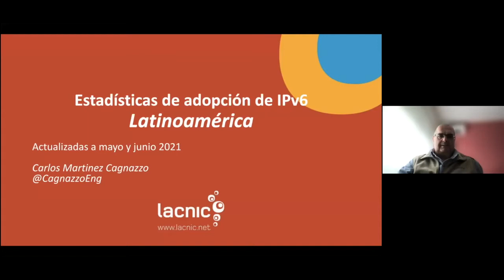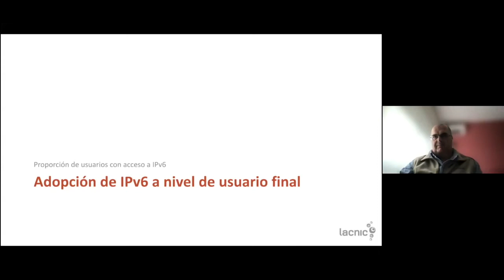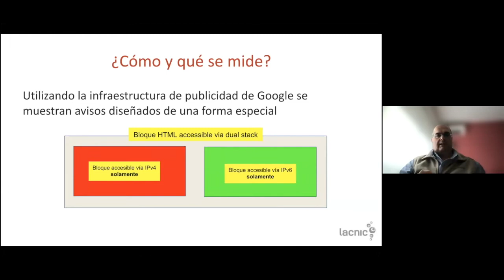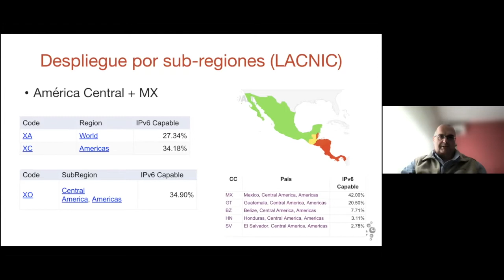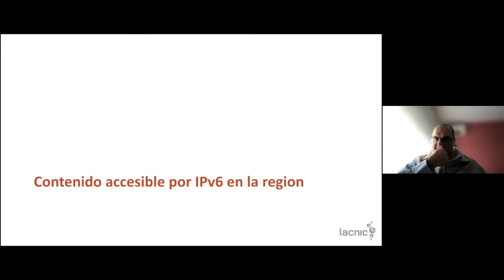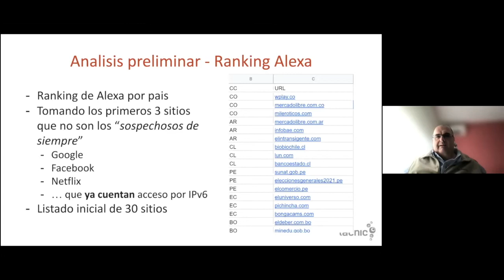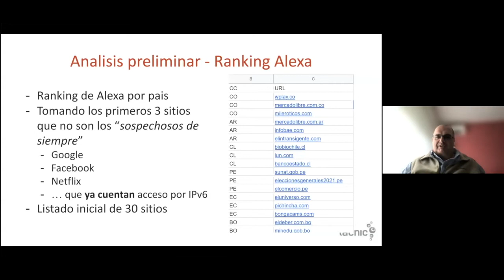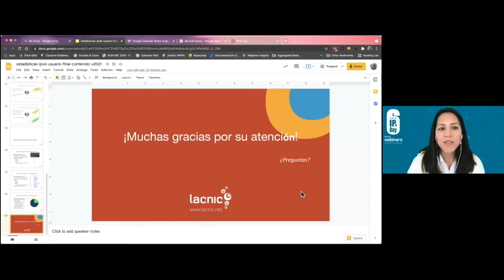Estatísticas sobre a adoção do IPv6 na América Latina e na região do Mercosul